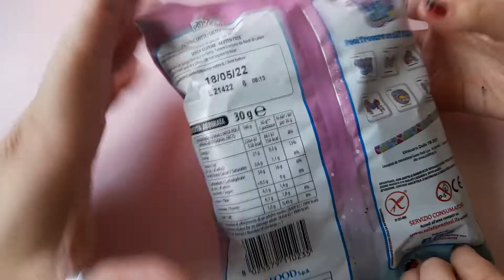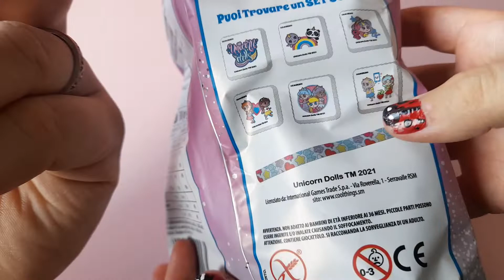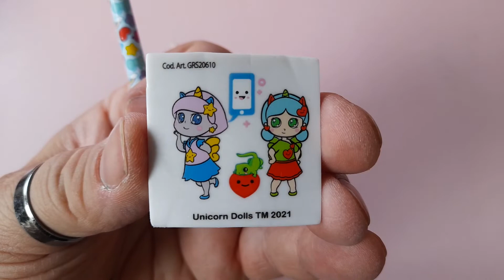Unicorn Dolls patatine con sorpresa Salati preziosi